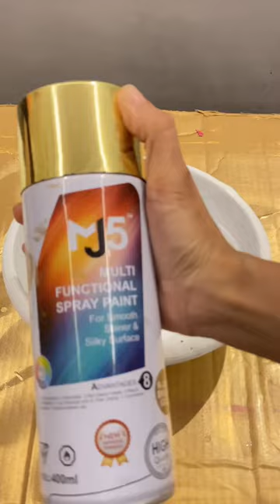Diy Urli For Diwali | Diy Diwali Ideas | Diwali 2022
Festive Season is just around the corner and it’s time to get festive ready for this auspicious day !! 🌸🌸